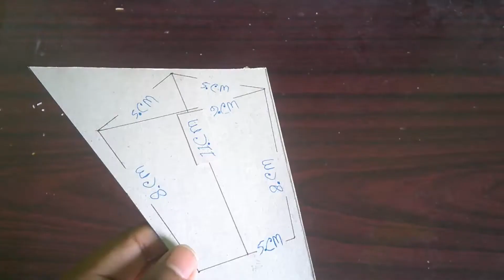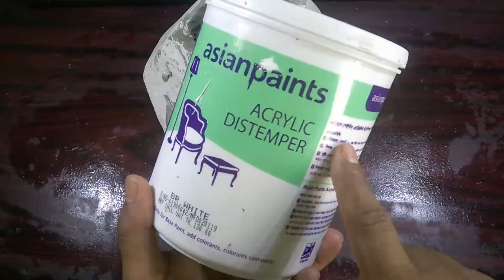Easy Flower vase making at home paper and white cement